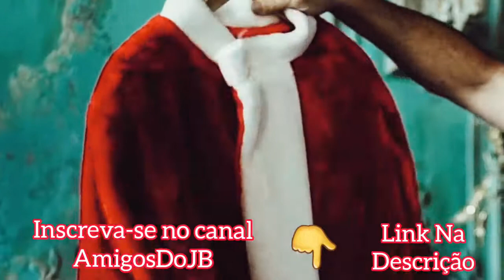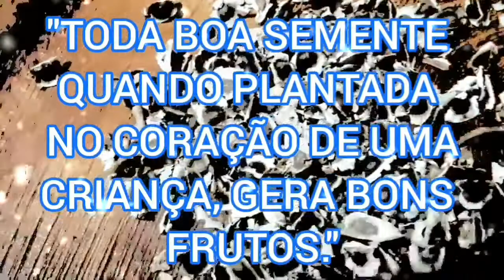NATAL 🎅 TEASER | Em Busca Do Natal Muito Mais Divertido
O PAPAI NOEL, PERCEBEU QUE AS CRIANÇAS SÓ QUEREM PRESENTES NO NATAL, E ELAS ESQUECERAM O VERDADEIRO SIGNIFICADO. ENTÃO O BOM VELHINHO RESOLVEU PARAR A PRODUÇÃO DE BRINQUEDOS E SIMPLESMENTE SUMIU ...

AGORA O HIAGUINHO SAIRÁ EM BUSCA DO PAPAI NOEL ...

CONFIRA TODA SEGUNDA FEIRA, UM NOVO EPISÓDIO DESSA SÉRIE.

No Canal Muito Mais Divertido, você encontrará:

Brincadeiras Em Familia
Dinâmicas Cristãs
Jogos em Familia
Viagens e Passeios Para Fazer Com Crianças
Diversão em Família
Brincadeiras em Família
Jogos Educativos Para Crianças
Viagens em Família
Passeios Divertidos
Fé e Diversão
Atividades para Crianças
Catequese Divertida
Explorando a Natureza
Aventuras em Família
brincadeiras Para Familia
Vídeo para crianças e Familia
Briancadeiras sobre Fé
Jogos on-line
As melhores Viagens Para fazer Com Crianças
Os Melhores Passeios Para ir Com Crianças
Os Melhores Destinos Para ir Com Crianças
Jesus
Brincadeiras Divertidas para Fazer em Família
Dinâmicas Cristãs para Catequese
Viagens em Família
Jogando on-line